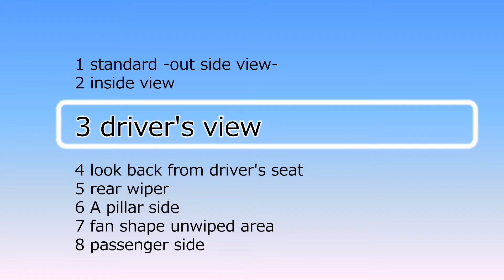Honda N VAN(JJ1, 2018) wipers, driver's view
拭き残し→Aピラー 4cm、運転席前の扇形 9cm、助手席前の三角形無し、室内からのワイパー見え有り
2018年7月に発売されたN-VANです。
一般的に商用車のワイパーの設計は、拭き残しの少なさよりも、耐久性や交換部品の手配の容易さが重視されますので、拭き残しは多い傾向があります。
しかしN-VANだけは別。乗用車よりも拭き残しが少ないくらい。素晴らしい設計です。特に「助手席前の三角形」が無いのは、私が調べた47車種の軽自動車の中で唯一無二。つまり商用どころか、乗用を含めたで軽自動車でベストです。
他の軽自動車の商用車や、Nシリーズと見比べてみて下さい。

N-VANの基となった軽乗用車

1) Unwiped area at A Pillar side; 4cm
2) Fan-shaped unwiped area in front of the driver seat; 9cm
3) Triangle unwiped area in front of the passenger seat; no triangle, very good!
4) Visibility of the wipers from inside when not in use; visible

comment from me;
This is the N-VAN, which released in July 2018 in Japan.
In general, commercial vehicle wiper designs tend to have more unwiped area, as durability and ease of procuring replacement parts are more important than less unwiped area.
However, only N-VAN is different. Less unwiped area than passenger cars. Great design. In particular, there is no "Triangle unwiped area in front of the passenger seat", and it is the only one of the 47 cars of K-Cars I have examined. In other words, it is the best for K-Cars, including passenger cars, not just commercial vehicles.
Please compare it with other K-Car commercial vehicles, and Honda K-Cars called "N series".

"Japan Wiper of the Year" evaluation criteria and detail description
1) Unwiped area at A Pillar side
  "Maximum width" of unwiped area to the A pillar when performing the wiping inversion; less than 3cm

2) Fan-shaped unwiped area in front of the driver seat
  "Height" of fan-shaped unwiped area from the lower end of the glass; less than 5cm

3) Triangle unwiped area in front of the passenger seat
  "Height" of triangle unwiped area from the lower end of the glass; less than 1cm

4) Visibility of the wipers from inside when not in use
  Wiper is not visible from the driver’s seat when inactivated; not visible